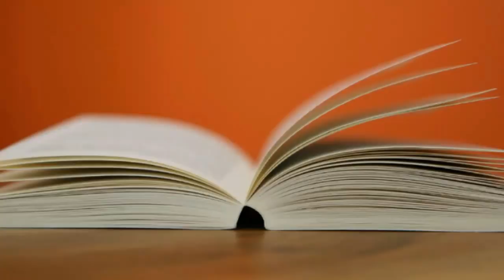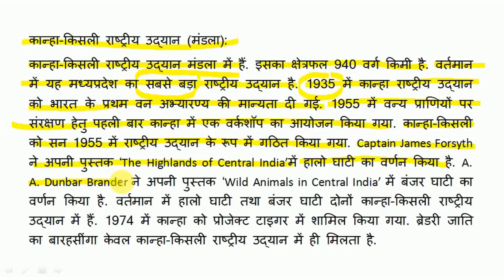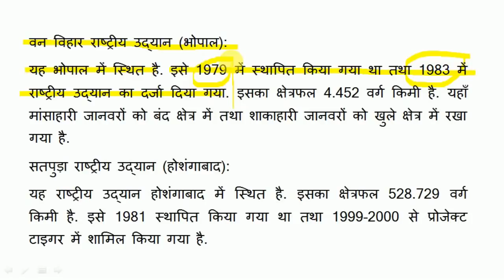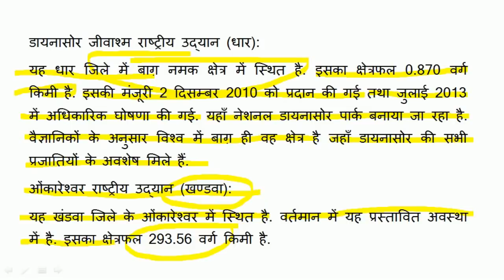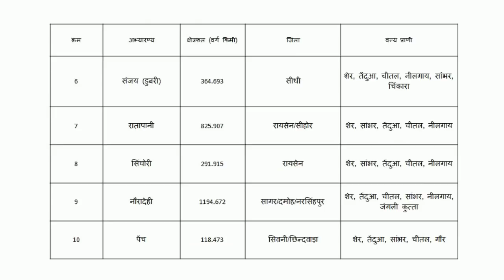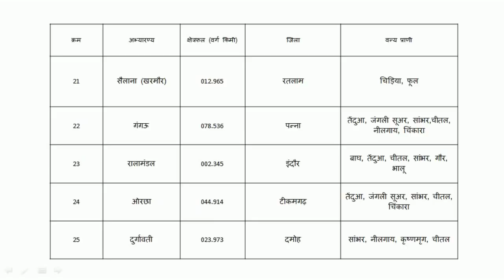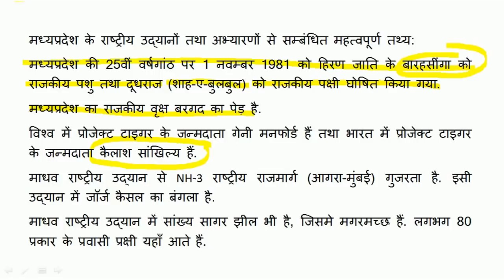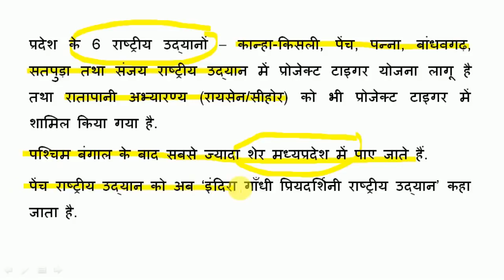National Parks/Sanctuaries in MP | मध्यप्रदेश के राष्ट्रीय उद्यान/अभ्यारण्य | MPPSC Exam 2018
मध्यप्रदेश सामान्य परिचय
Madhya Pradesh General Information
MPPSC Exam 2018
मध्यप्रदेश लोक सेवा आयोग परीक्षा की तैयारी